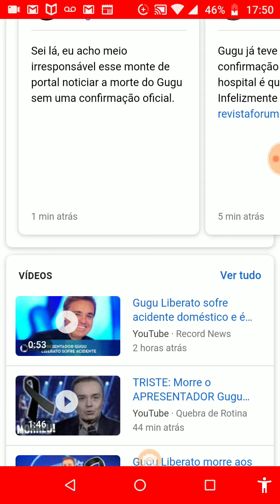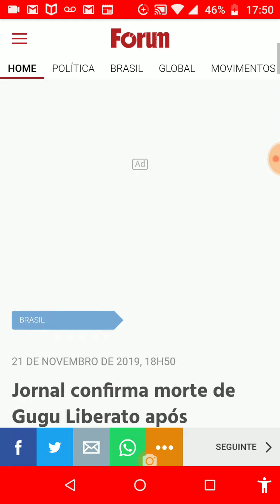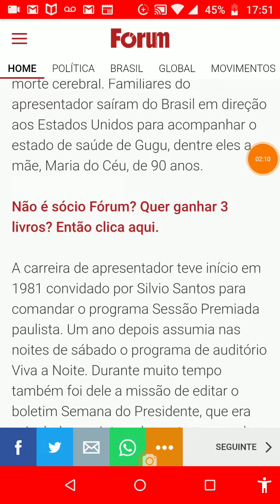Boatos sobre a morte de Gugu continua.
Notícia sai no jornal dias